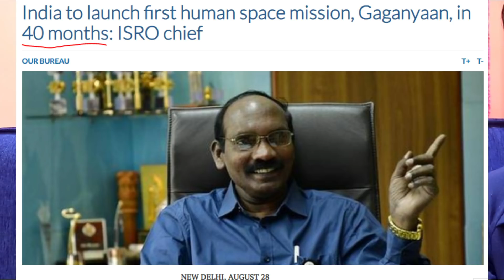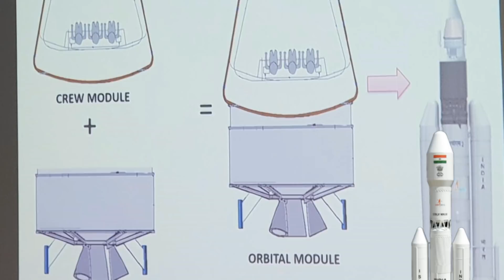Everything you need to know about Gaganyaan!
India is going to send 3 humans into space in 2022. Watch this video to know more about India's 1st Manned Space Mission!

PM Modi announced 'Gaganyaan' on 15th August 2018. Now, we have more details about the mission through ISRO.

Video clips credit: ESA (European Space Agency)
We have used clips from them for demonstration purposes.